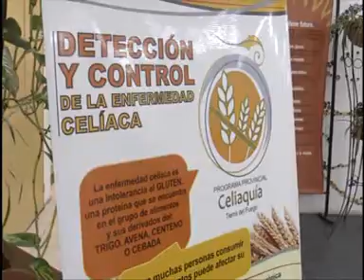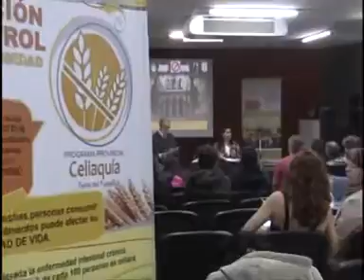JORNADAS DE DETECCIÓN Y CONTROL DE LA ENFERMEDAD CELIACA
SE LLEVARON A CABO LAS JORNADAS DE DETECCIÓN Y CONTROL DE LA ENFERMEDAD CELIACA, A CARGO DEL MINISTERIO DE SALUD DE LA PROVINCIA.

DRA. MARÍA FERNANDA MORENO
RESP. PROGRAMA PROV. DE CELIAQUIA

JORNADAS DE DETECCIÓN Y CONTROL
DE LA ENFERMEDAD CELÍACA

DR. EDUARDO CUETO RUA
DISERTANTE